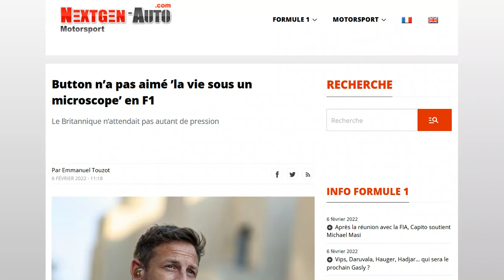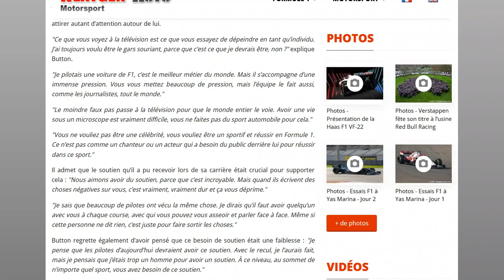Button n’a pas aimé que sa vie soit observée sous un microscope en F1 !